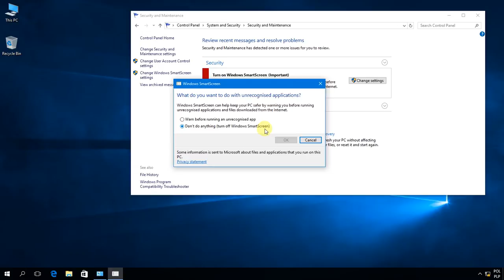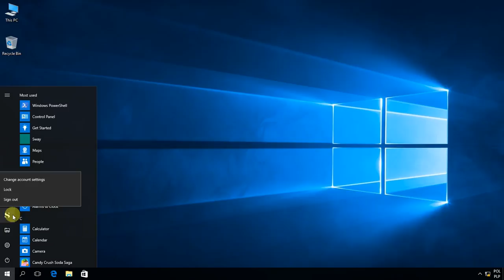Windows 10: How to disable or turn off Windows SmartScreen using Registry Editor.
Step 1: Open registry editor.
Step 2: Find key: HKEY_LOCAL_MACHINE\SOFTWARE\Microsoft\Windows\CurrentVersion\Explorer

Step 3: Change DWORD walue SmartScreenEnabled:

on OFF.